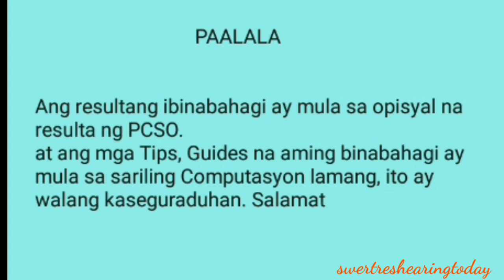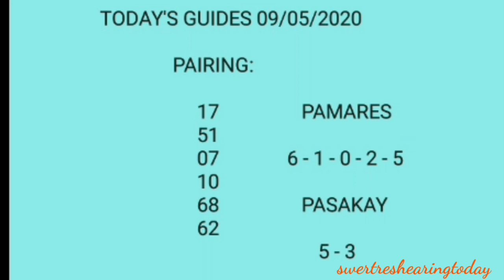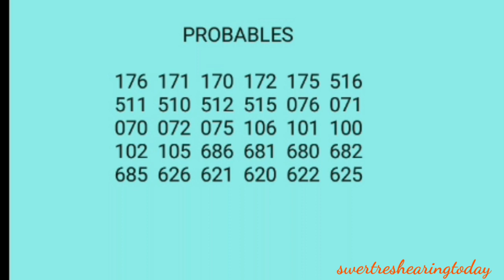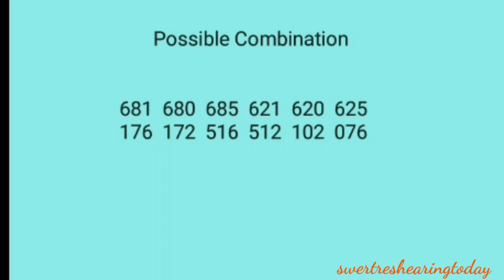Swertres hearing today swertres 3d stl pcso lotto daily guides september 05 2020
Desclaimer:
Free swertres tips:
Perfect pair guides:
Mag
ka na KAIBIGAN.
 Swertres hearing
 Swertres 3d
 Swertres lotto
 3d lotto results today
 3d hearing today
 3D Swertres Lotto
 3D swertres Guide
 Swertres update
lotto live
lotto draw
swertres result
swertres results
swertres result today
ez2 result
ez2 results
3d lotto result today
2d lotto result today
swertres hearing
swertres predictions
swertres probables
3d lotto hearing today
swertres hearing
pcso lotto results
3d swertres
swertres time
swertres tips
swertres
tips
swertres lotto
swertres update
swertres probables
3D lotto and stl swer3